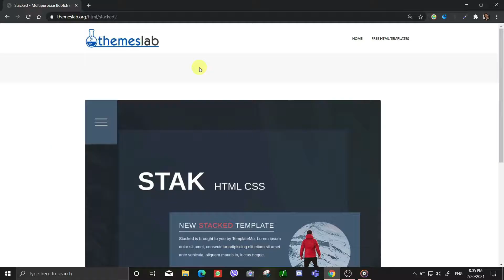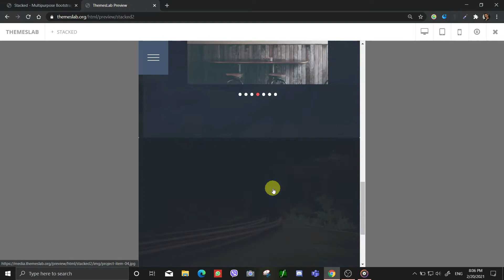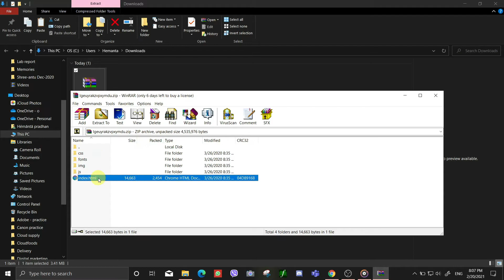Stacked: Multipurpose Bootstrap HTML Template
Description:
Stacked is a free multipurpose HTML5 template created using Bootstrap. Different features have been used in the template which has made the template easier to use and attractive. It uses JQuery JavaScript library and is based on bootstrap4 library. The template is 100% mobile-ready, compatible with browsers and retina-friendly.